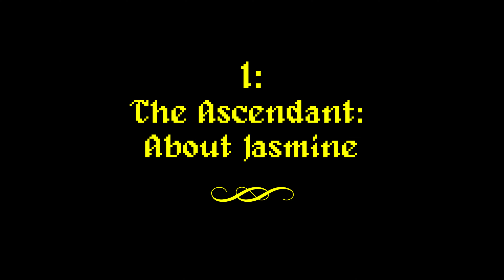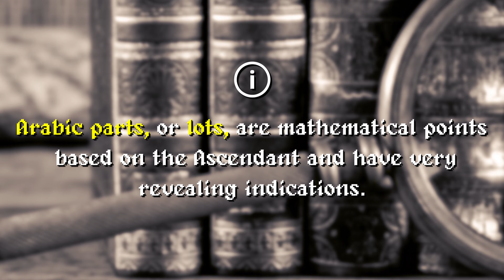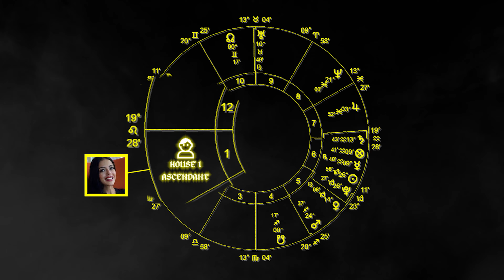PART 1: JASMINE | JASMINE & GINO ASTROLOGY READING 90 DAY FIANCE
In this video, I'll be looking at the tumultuous relationship of Jasmine and Gino from 90 day Fiancé. Starting with reading Jasmine's energy.

Chapters:
00:00 Intro
00:14 Chapter 1: Jasmine